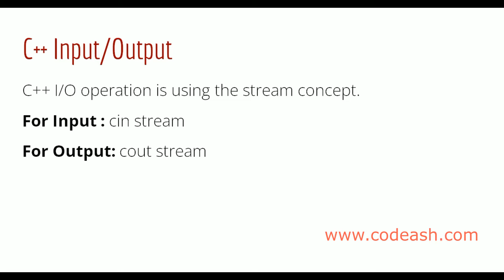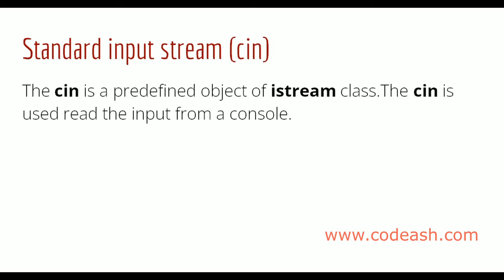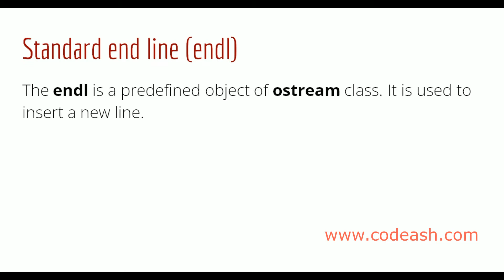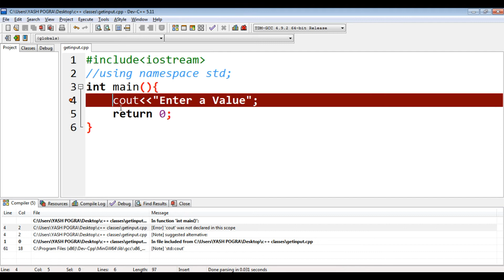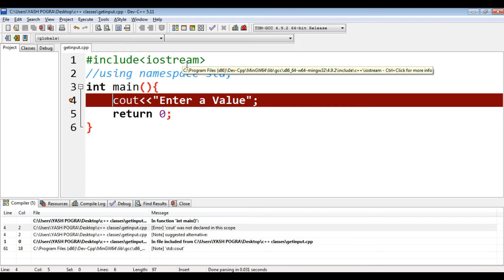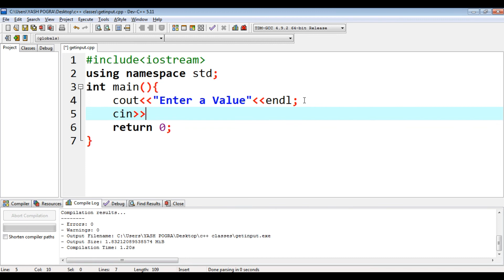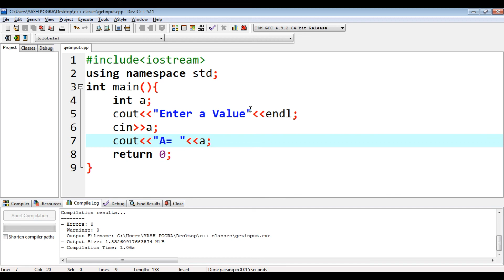C++ User Input | use of cin and cout in c++ | Input and Output in C++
C++ Input/Output :
C++ I/O operation is using the stream concept. Stream is the sequence of bytes or flow of data. It makes the performance fast.

Standard output stream (cout) :
The cout is a predefined object of ostream class.The cout is used display the output on a console.

Standard input stream (cin) :
The cin is a predefined object of istream class.The cin is used read the input from a console.

Standard end line (endl) :
The endl is a predefined object of ostream class. It is used to insert a new line.

C++ User Input, use of cin and cout in c++,  iostream in c++ example,  Input and Output in C++, endl in c++, cin in c++, cout in c++, cin in c++ example, what is cout in c++, how to get input in c++